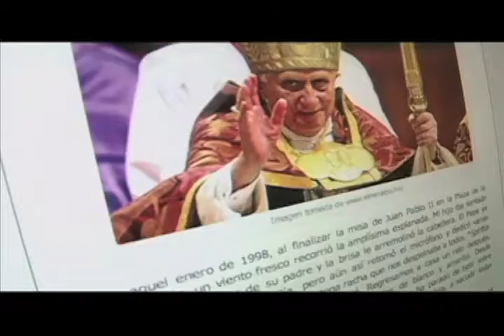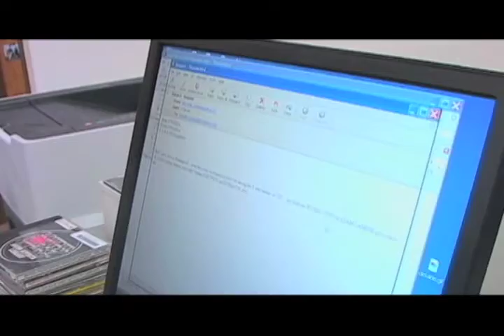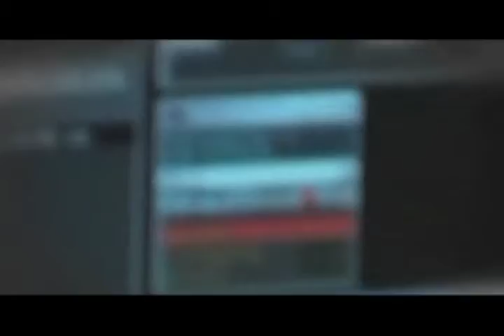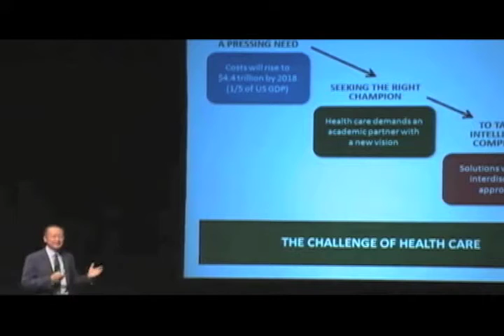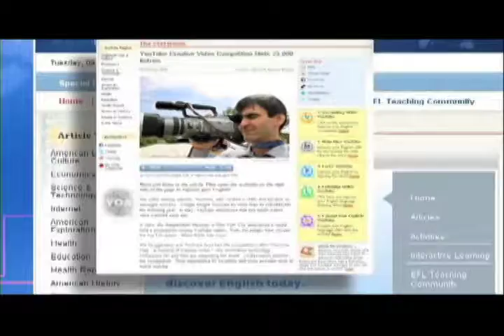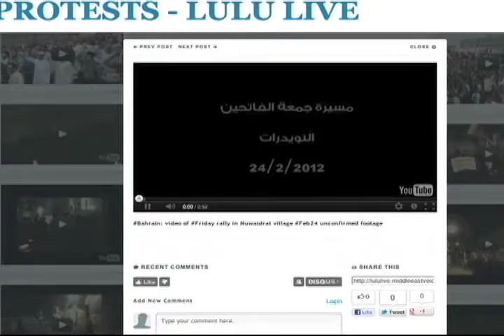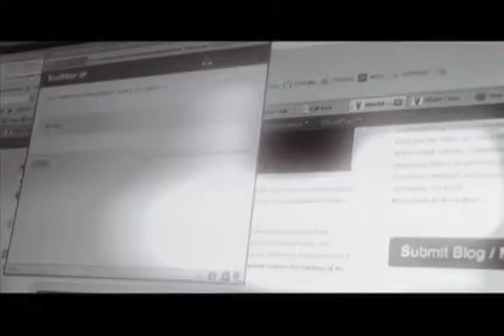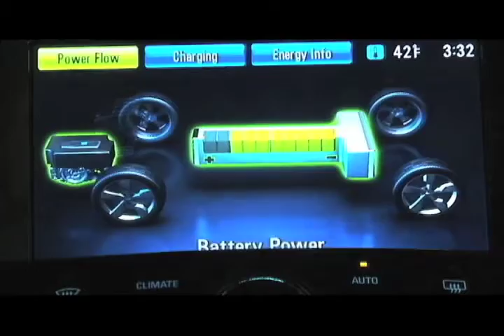On Assignment Episode 7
Episode 7 segments: Inside Cuba at :42, World Bank at 8:22, Tibetan film maker at 14:00, Middle East Voices at 19:17